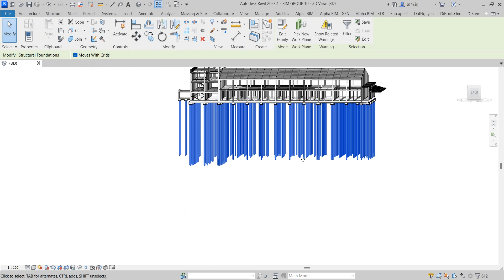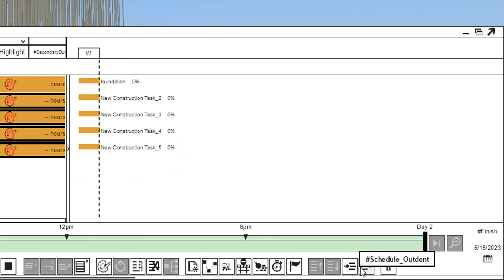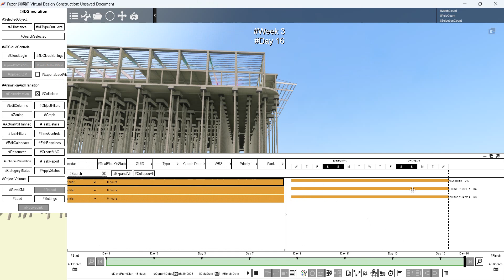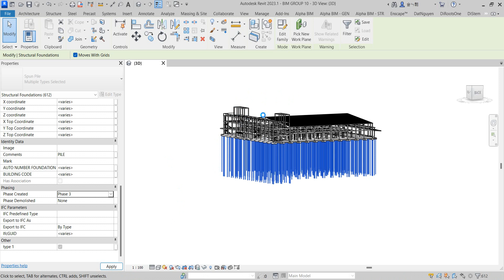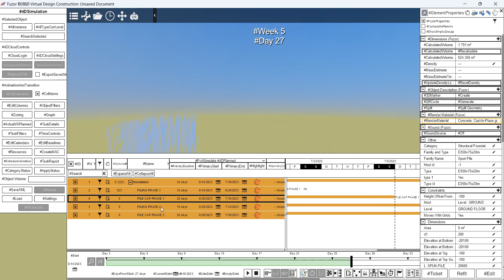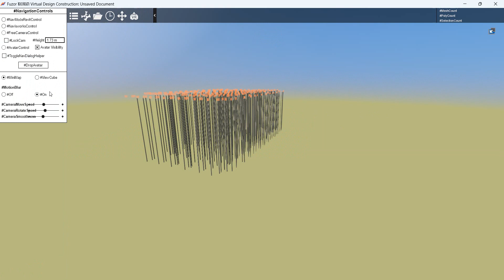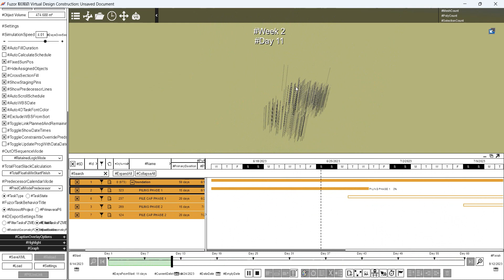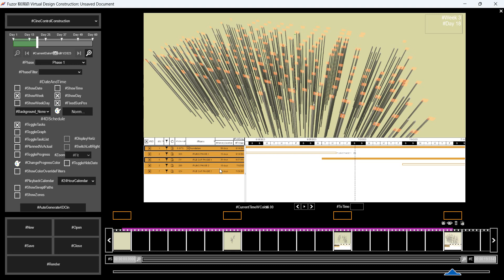4D Construction Animation